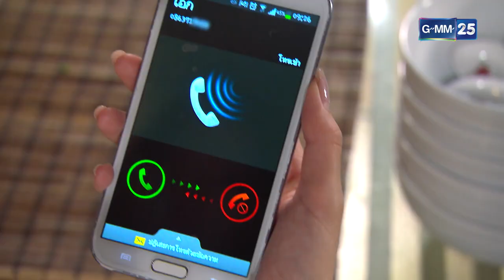แน่ใจเหรอว่าเมื่อคืนจำอะไรไม่ได้! | HIGHLIGHT EP.53 บ้านนี้มีรัก | 5 มี.ค. 2565 | GMM25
และรับชมย้อนหลังได้ที่